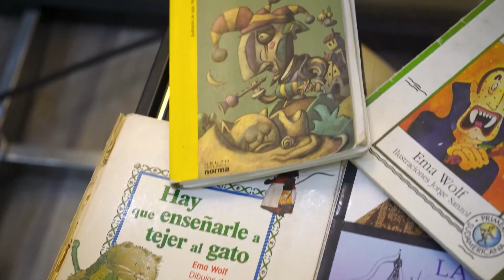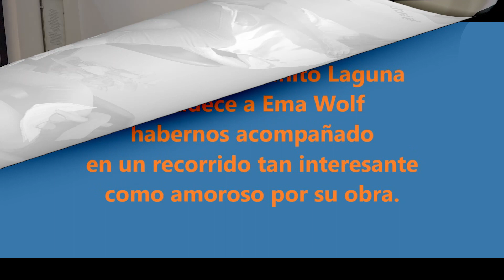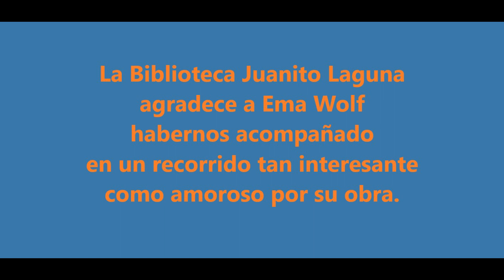Entrevista a Ema Wolf / Parte 9: Lenguaje, escritura y poesía